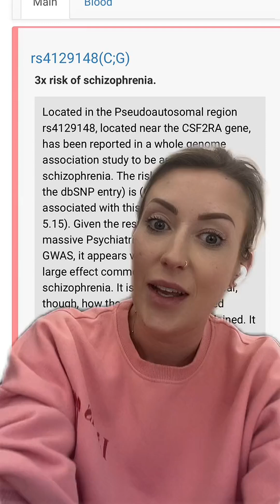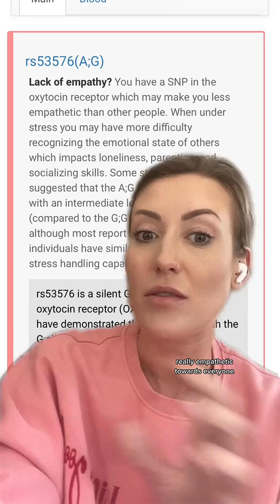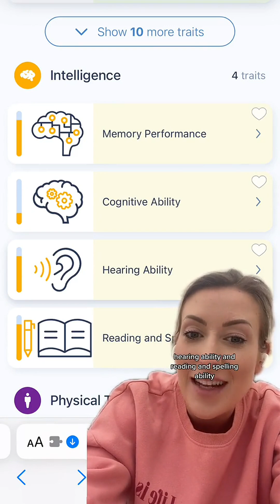Unlock your dna secrets & explore mental health insights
Unlock your dna secrets & explore traits: a guide to genetic insights